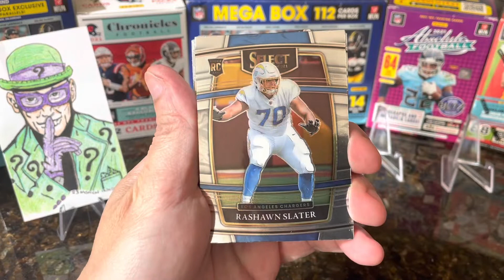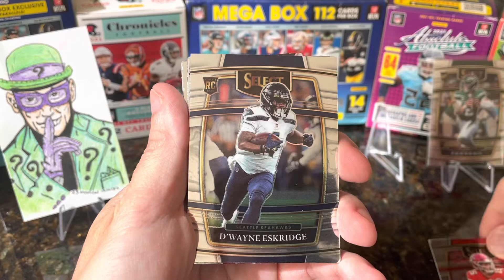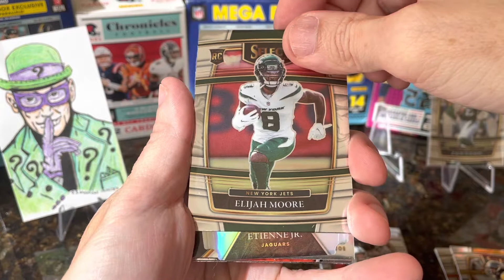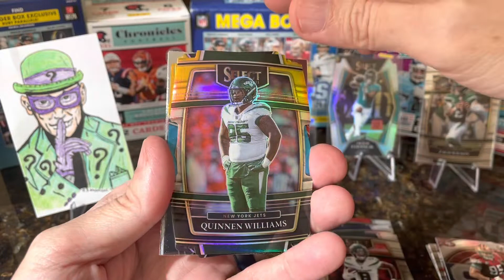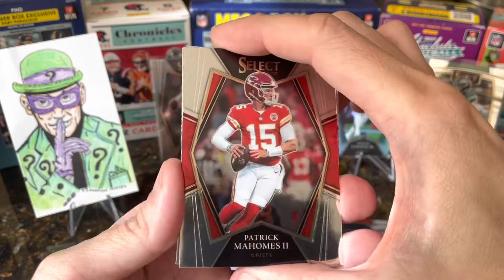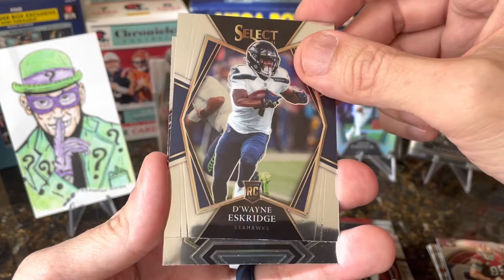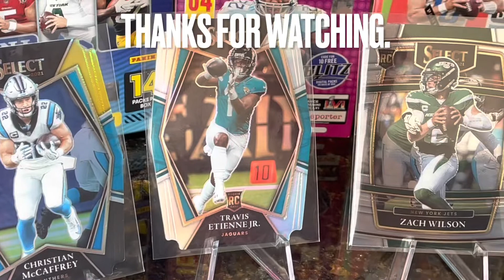Sunday Football rip: Select Football 2021 hanger Pack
Thanks for checking me out. Have a nice day!